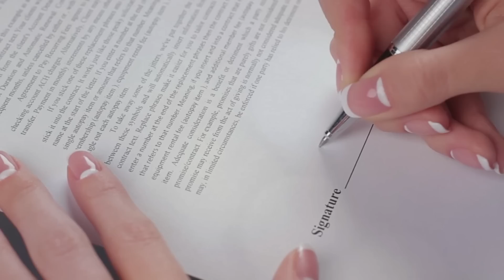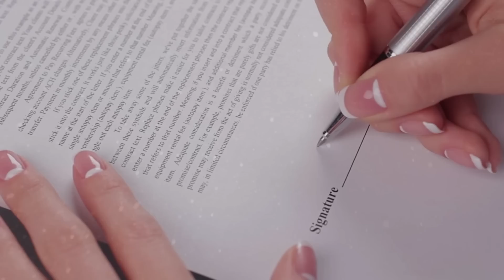Una mujer compró una casa abandonada en un pueblo remoto y un día se quedó estupefacta cuando…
El hombre que me vendió la casa abandonada en el pueblo del bosque se ríe entre dientes y se frota las manos con satisfacción. Por su aspecto, sé que el dinero no irá a su familia, no para amueblar un lugar acogedor, sino para beber. Alberto trabaja de mecánico de coches, como dice que vive cerca de la fábrica. Y no necesita la casa que le dejó su madre. El notario revisó cuidadosamente los documentos y me aseguró que el trato sería limpio. Sencillamente, no tenía otra opción. Entrego el dinero y recibo las llaves de la casa, que he mirado esta mañana. Aunque las llaves son más bien una convención, porque la cerradura está rota desde hace tiempo y el vendedor me abrió la puerta, como suele decirse, de una patada.